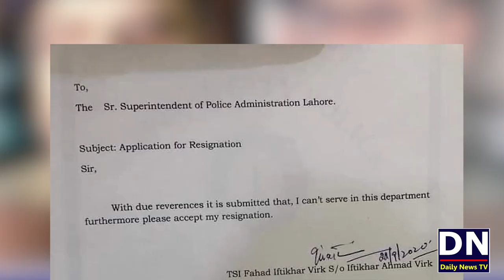Lahore Police Key Sub inspector Fahad Virk Ney Nokri Kiu Chori? سب انسپکٹر کو گدھے کا بچہ کس نے کہا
Lahore Police Key Sub inspector Fahad Virk Ney Nokri Kiu Chori?
لاہور پ

سی سی پی او لاہور کی جانب سے گدھے کا بچہ کہنے پر اعلیٰ تعلیم یافتہ پولیس افسر مستعفی
Who is Fahad Iftikhar Virk and Why He Resigned – Full Story